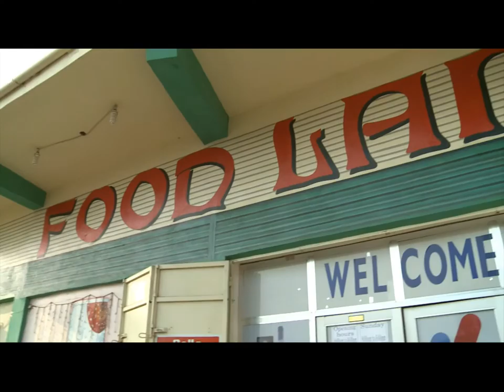The good honey from Pastor kamara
Pastor John Kamara, Musaia, Koinadugu Province, Sierra Leone.
Through the narrative of his life, Pastor Kamara tells the story of the development and improvement of honey business in Sierra Leone. From the struggle to make a living collecting honey in the traditional way to the success of producing raw honey with a new ameliorated technique and selling it to Freetown Supermarkets. From subsistence economy to marker driven economy. In 2012 Pastor Kamara was invited to the Slow Food Conference in Turin.